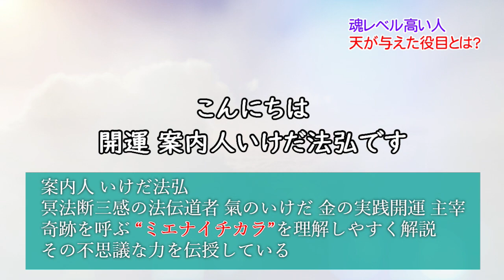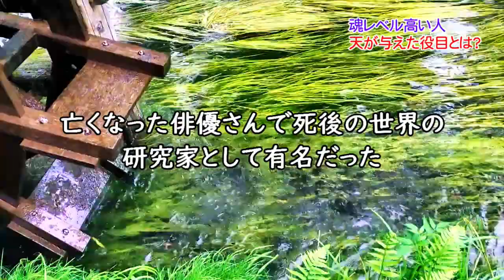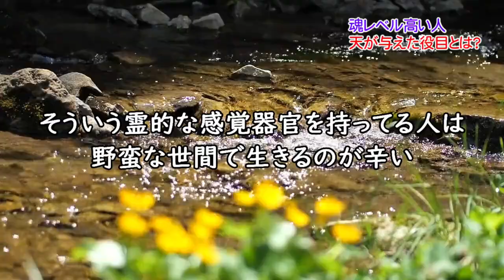人の匂いがきらい？？高いレベルの守護霊さんがつく人の意外な特徴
私の動画をご覧の方の中には
自分のレベルの高さに
まだ気づいていない人がいます。

なぜ世間の感覚と自分の感覚が
こうも違うのだろう？
…と感じたことはありませんか。

この感覚の差は、
時として自分自身への誤解や
苦しみとなることがあります。

高いレベルの守護霊さんが
つく人は本人も魂のレベルが高い。

なぜそうなのか？
というのが本日の内容です。